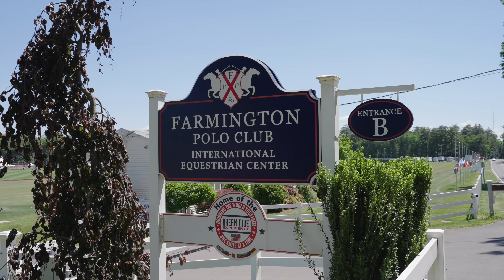11 Salisbury Way, Farmington, CT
Visit williampitt.com and contact Cathy McCahill to learn more.